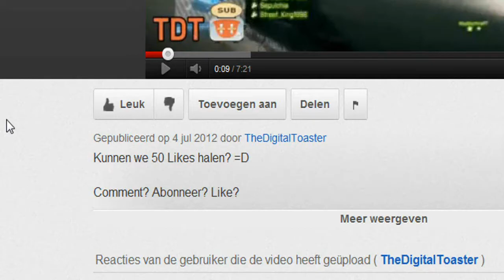Minecraft: Tekkit Let's Play - Pt. 1 - Building Up! - TheDigitalToaster and Smexys